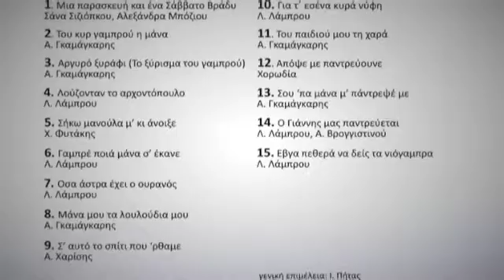32 Έβγα πεθερά να δεις τα νιόγαμπρα, Λ. Λάμπρου - Αρραβώνας και χαράς CD2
32 Έβγα πεθερά να δεις τα νιόγαμπρα, Λ. Λάμπρου - Αρραβώνας και χαράς CD2